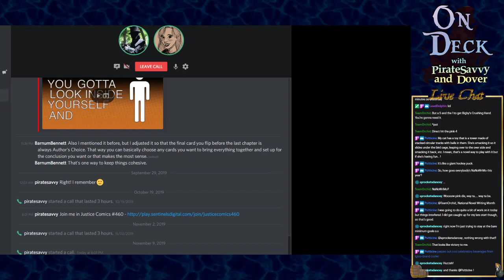On Deck #55 - Crooked in the Dungeon!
ODD Game (4:45) - The Druid at the Yeti's Cavern

Aeon's End Game (58:50) - Jian and Kadir vs Crooked Mask